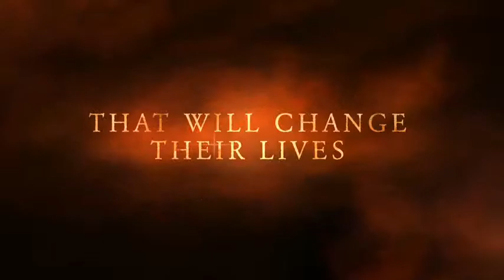The Choir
Rosewood Choir Commercial.